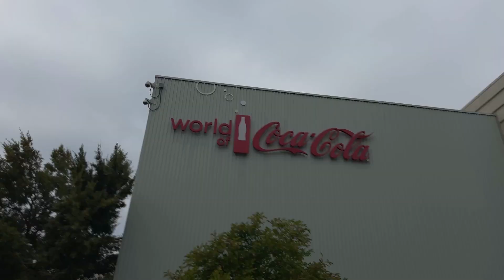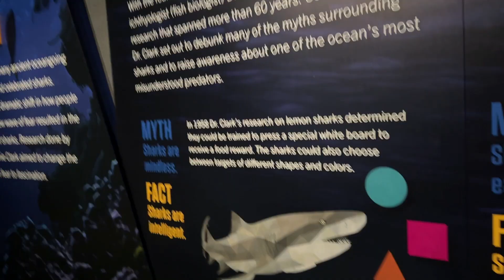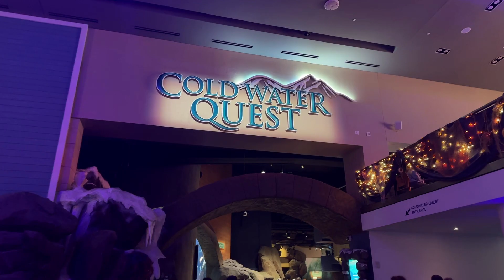VLOG: First Time Visiting the Georgia Aquarium!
Hey Mannafests & guests! My roomies and I spent our weekend in Atlanta and go to experience the and went to the Georgia Aquarium! It was so fun visiting this iconic must-see experience!

☆How you can help make a change in the world!☆

☆About Manna Steel & FAQ☆
‣Pronouns/birthday/sign/MBTI? ↠ He/Him, April 10th (19 atm), Aries, ENFJ-T!
‣Fav color? ↠ Burnt Orange (CC5500) & Cerebral Grey (CCCCCC)!
‣Where am I from/live? ↠ Born in Milwaukee, Wisconsin, live in DFW, Texas, and college in Savannah, Georgia!
‣Fav hobbies/interests? ↠ POP CULTURE, music, time with family/friends, dancing, singing, acting, watching TV shows, food...!
‣When did my brand/channel/business start? ↠ The "Manna" brand/first YouTube upload was August 11th, 2019 & Manna J. Productions was legalized in January 2024!
‣When/how did my music career begin? ↠ I debuted solo May 10th, 2024 with "You Got It Right"!
‣How do you distribute your music? ↠ Distrokid!

☆Channel stats for milestone progress :)☆
‣YouTube Mannafests count - 1,448

=) Tags, you're it! Get it lol? (=

Remember, you're a ☆ ^_^